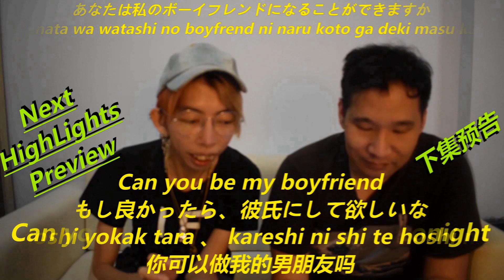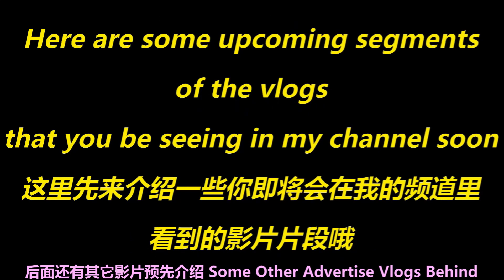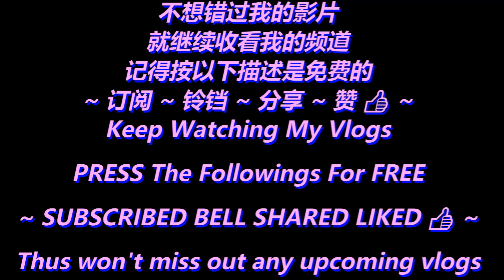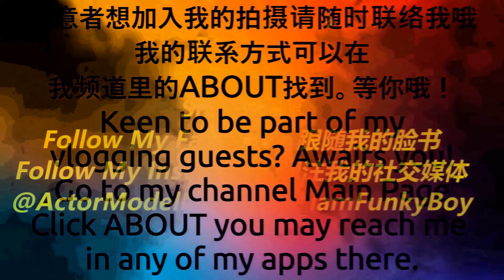梦的歌声 抖音 慢冷上集Ver1#慢冷#梁静茹#clementiforest#discoversingapore#新加坡#singapore#抖音#梦的歌声#歌曲#唱歌#fir#演员#歌手 V109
0:00:00 - 我演唱：慢冷
                Song Sing By Me: Slow To Cool Down

0:05:22 - 下一集精彩预告 / Next Vlog HighLights Preview
                学习如何用日语来交日本人朋友和使用日语来勾引认识日本帅哥 /
                Learning to speak Japanese in making new friends and to seduce
                japanese guys v110

0:06:55 - 插播一则消息即将到来的一些音乐视频的影片介绍
                Insert Some Segments HighLights of My UpComing Music
                Videos

0:12:24 - 联络我社交媒体的方式
                Ways of reaching me in My Social Medias

0:13:33​ - 影片推荐 / Recommended Vlogs
              - 微电影《兄兄恋攻受情日记》我填词演唱主题曲
              《念恋思恋与思念差爱的妙方》
                My Mini Movie《Our Bromance Hidden Love Formula》
                Sing/Lyrics By Me v83

             - 插曲1 (星语心愿) 由我演唱我的微电影《兄兄恋攻受情日记》
               My Mini Movie《Our Bromance Hidden Love Formula》v29
               Episode Song1 - Sing By Me

新_港_台_ 之称 - K仔Gor哥 上山豹 蕉哥

社交媒体 / Instagram: actormodelnextdoor_iamfunkyboy

脸薄 / FaceBook: Kyle Cromcan Lai

微信 / WeChat: cleavantkylelai

线 / Line: actorboynextdoor

*At end of each vlog reveal 'next vlog highlight ' for next week*
*每集影片后面会有下一期的影片介绍片*

(so remember to stay tune for next week vlog)
(请记得拭目以待下一期的影片)

*End of each vlog also have links to other related vlogs of mine*
(每集影片后面会有其它属于我的影片的连接片)

Press Liked & Share to your friends family and relatives too

按赞 和 分享 给你的亲戚朋友和家人

Really appreciate your kindness / 感激感恩感谢

*我的档期已经排到2021年12月尾了，所以从现在开始每个星期五都会有影片播出给你们看哦直到2021年12月尾。

*My weekly vlogs schedule for every friday broadcast been lining up till 2021 year end of December already so stay tune for my weekly friday vlogs broadcast ya.